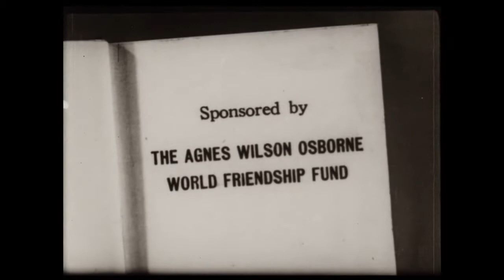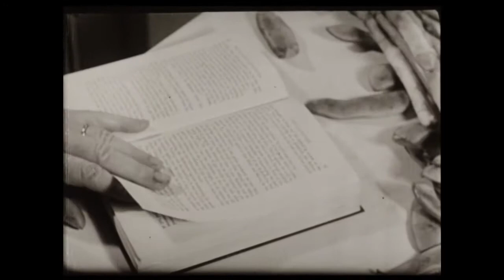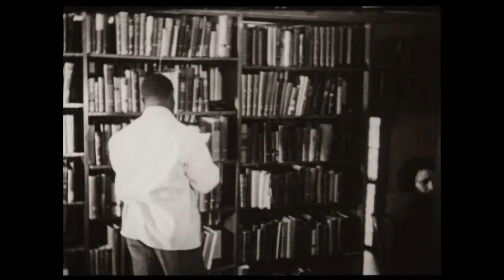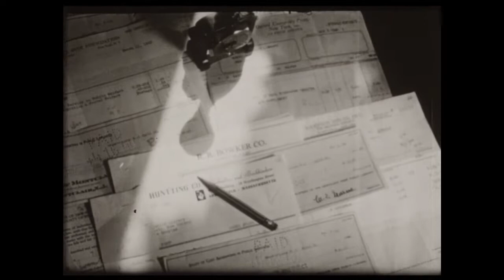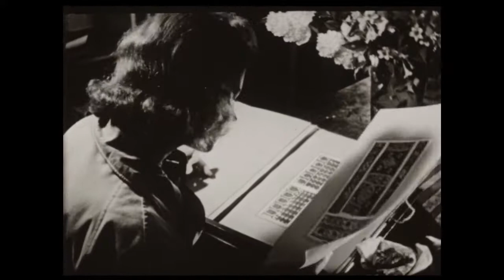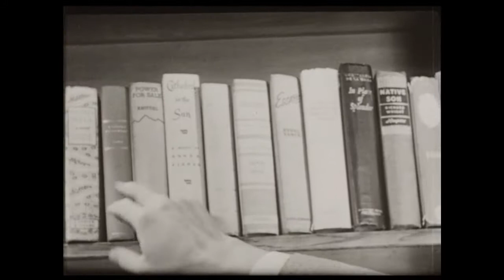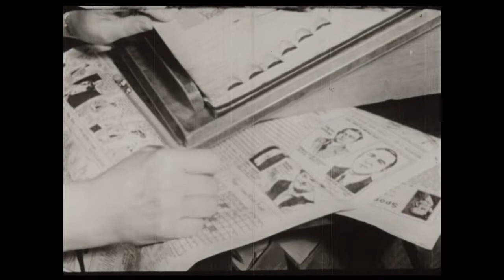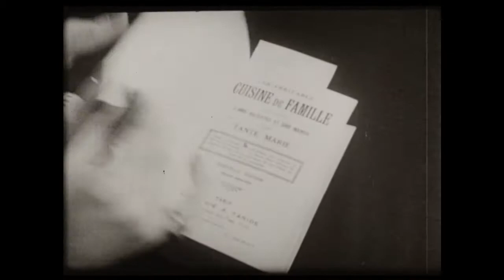The Free Public Library: Portrait of a Library (Movie) 1940